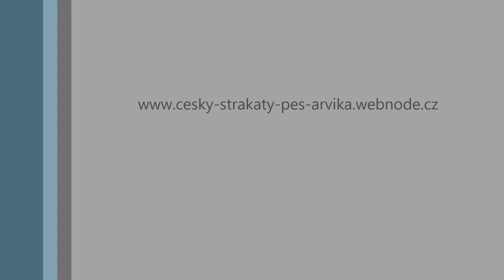Malí a strakatí No. 2 - 4. týden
Celý měsíc už jsou štěňata z CHS Sem tam Kladně na světě. Podívala se poprvé ven, z mokrých granulek přešla na suché a největším favoritem je tvaroh, který dostávají velice občasně a o to větší pak mají radost.